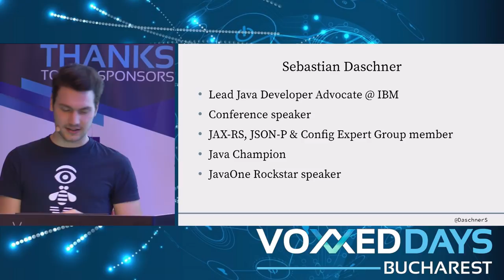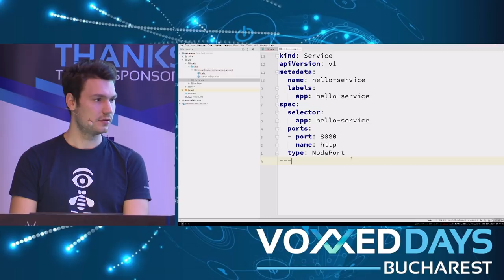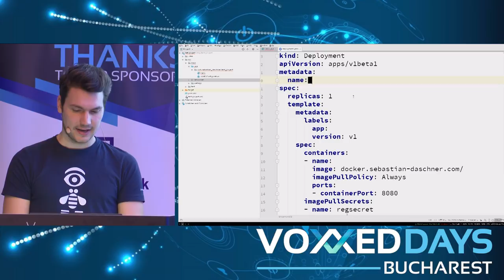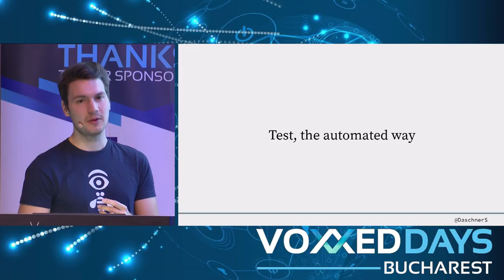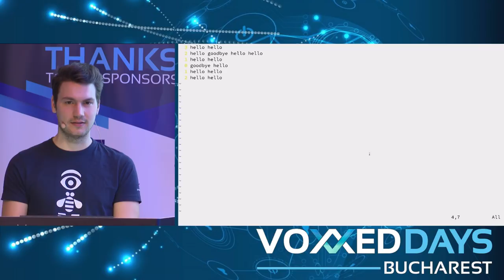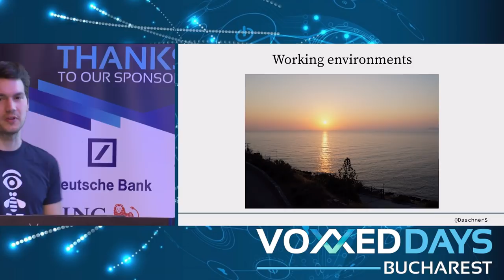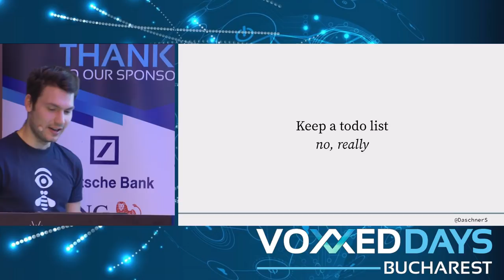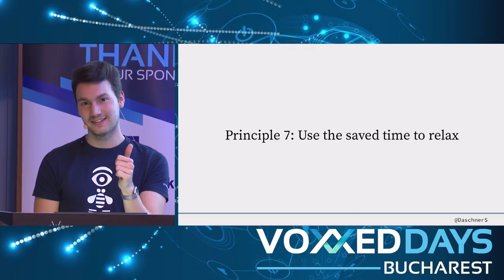Sebastian Daschner - 7 Principles of Productive Software Developers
When working as a software developer, as well as in any other job, it’s important to be productive and to get things done. You want to focus on what adds value, increase your development speed, and cut out as many of the cumbersome, boring and repetitive tasks as possible. This session shows seven principles how to accomplish the goal of being more effective and efficient as a Java developer. These principles include technical as well as self-organizational aspects.
We’ll see how to implement them, especially how we can get the most out of our tools, why the invention of the mouse was a setback in productivity, and which mindsets to follow.